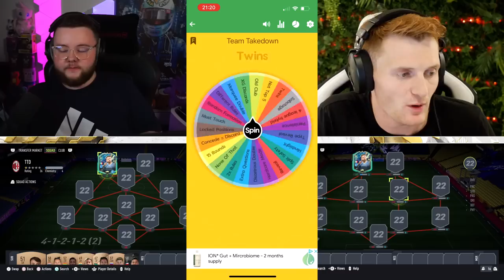96 TOTS IMMOBILE Team Takedown!!!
In this episode of Fifa 22 Team Takedown we use Seria A TOTS Ciro Immobile as the marquee player against @CapgunTom